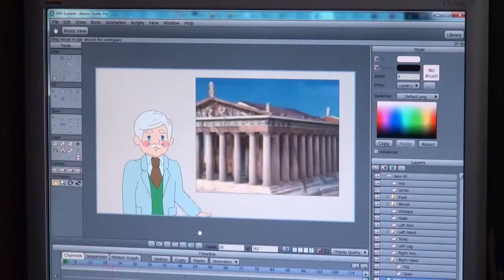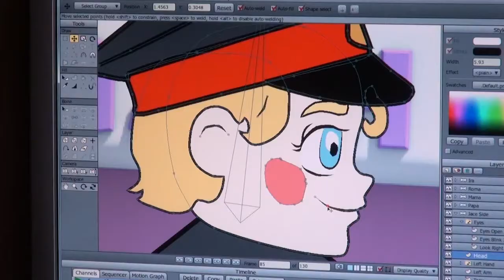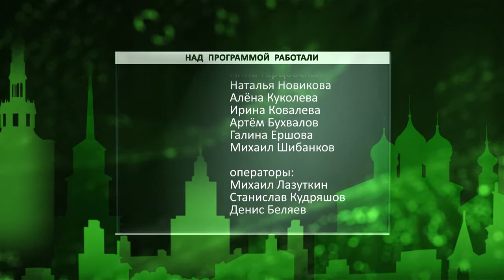День города - новости Рязани 25.01.17